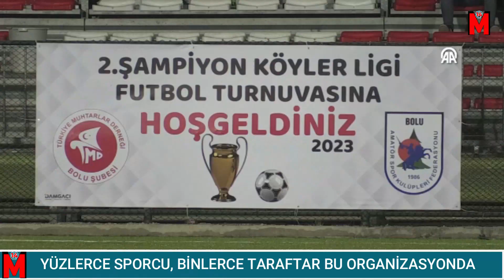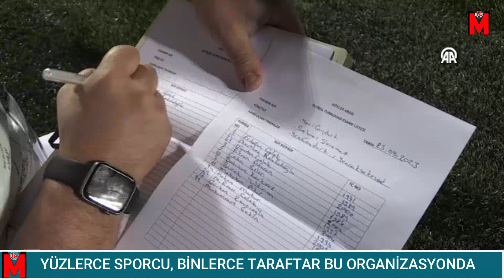YÜZLERCE SPORCU, BİNLERCE TARAFTAR BU ORGANİZASYONDA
Bolu Amatör Spor Kulüpleri Federasyonu (ASKF) tarafından bu sene ikincisi düzenlenen ve 48 köy futbol takımının katıldığı "Şampiyon Köyler Ligi" turnuvası, her gün yaklaşık 5 bin kişiyi tribünlerde buluşturuyor.